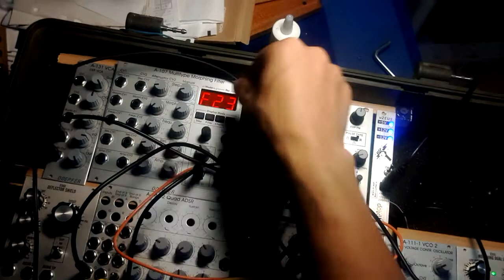Mods spring song